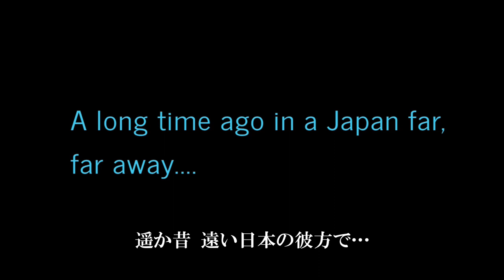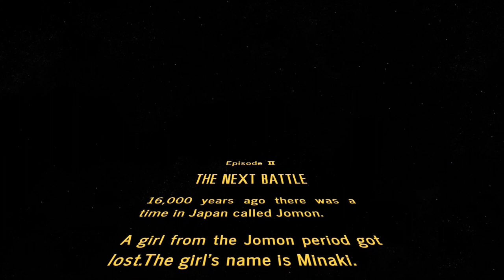【古代ミステリー!!縄文バトル2】Jomon Battle Episode:Ⅱ【縄文土器ゲットだぜ】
☆人類初☆
歴史Youtuberの軌跡！！～縄文ドキドキ！〜

歴史冒険家、みなきです。
愛称はみなきちです。

このチャンネルでは、みなきをきっかけに「歴史って面白いな！」と思っていただけるよう、日本史を分かりやすく楽しくお届けしていきます。
その昔…縄文と呼ばれる時代があった。
今回も縄文時代を題材にした人類史上初のおかしなバトル
「縄文バトル」が勃発！第二段！
みなきとマンモスは古代にかかせないあのキャラをゲットすることができるのか…！？

Hi! Everyone.Goodmorning,goodevening,
I'm a historical adventurer, a Minaki!
In this channel, I will convey the history of Japan in an easy-to-understand manner, so that you can think that the history of Japan is interesting.

More than 16,000 years ago...
There was an era called Jomon in Japan.
A battle based on the Jomon period began！
You see a miracle moment..
This program is a new challenge movie in which a mammoth battles to make characters appearing in the Jomon era a friend of Minaki.

企画 : みなき
編集 : みなき
監督 : みなき
オープニング撮影場所 : 徳島県立博物館

一緒に歴史のお勉強をしましょう(^o^)/
応援して頂けるように頑張りますのでよろしくお願い致します。

動画制作や企画等のお仕事依頼はこちら。

↓縄文関連動画↓
【縄文バトル〜マンモスの攻撃〜】Jomon Battle Episode:Ⅰ【土偶ゲットだぜ】